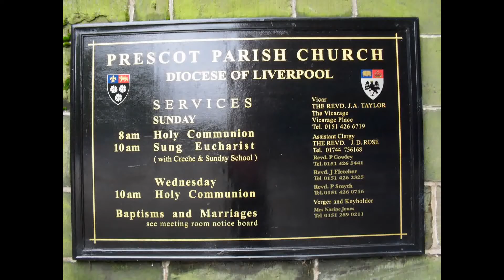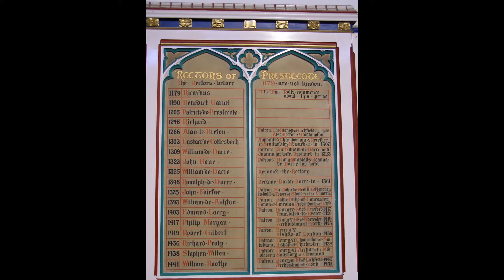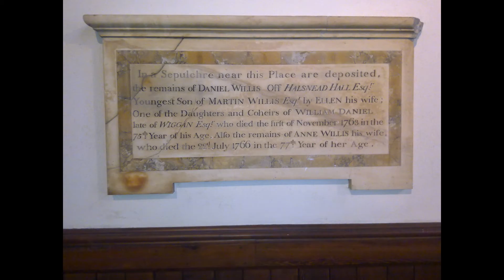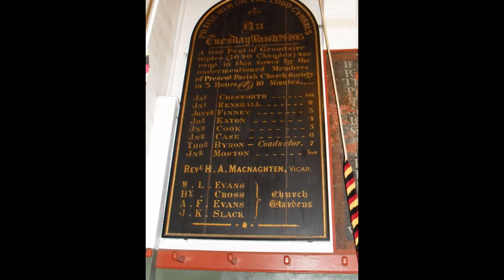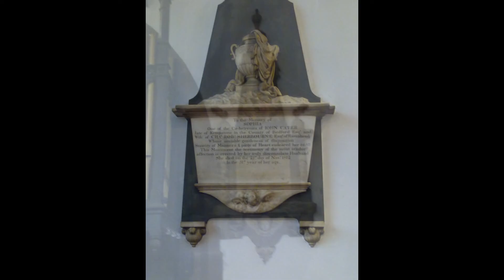Prescot Parish Church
A look around Prescot Church Inside & Outside.